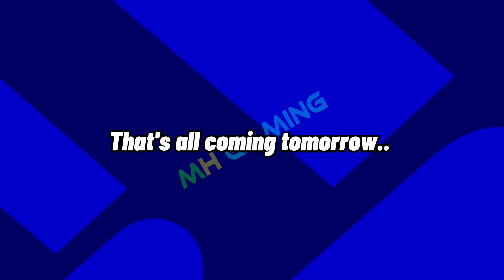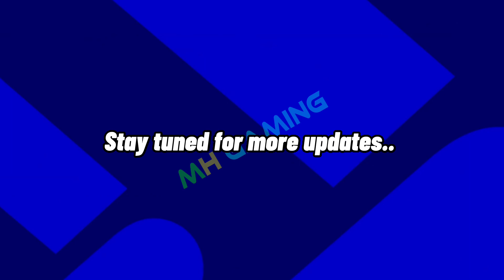What is Coming Tomorrow and Monday in eFootball 2023 | Free Chance deal & Showtime Pack - Free Coins